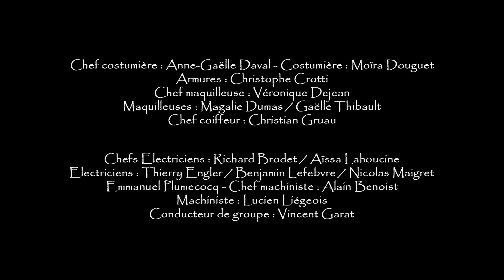Les cousins - Kaamelott - Livre III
Résumé épisode : La famille de Bohort s'agrandit.